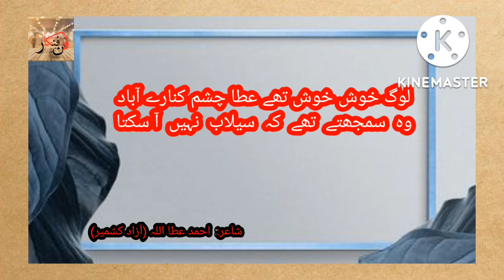Ahmad Ataullah || Lovely Dosti Shayari | Sad Urdu ghazal | funfankar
شاعر: احمد عطا اللہ (آزاد کشمیر)#
Friendship Poetry
Dosti Shayari
Ahmad Ataullah
#♡Best Friendship 2Line poetry
#😘Lovely Dosti Shayari
Urdu poetry
Ahmad Ataullah